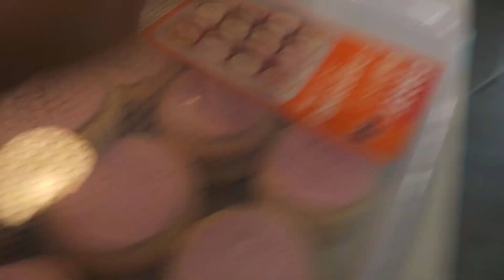MY 30TH BIRTHDAY VLOG!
A Birthday Vlog! My 30th Birthday!
Thank you so much for all of the birthday wishes!

ox Crystal

Hi I’m Crystal - I am a makeup addict and fashion lover from Victoria, Australia :) I love creating videos such as Makeup Tutorials, First Impressions, Get Ready With Me, Clothing Hauls, Makeup and Cosmetic Hauls as well as Tag Videos and Challenges. I am also an Australian Vlogger as my husband, my siamese cat Coco and I have a vlogging channel! I put out roughly 2-3 videos a week mainly relating to makeup, beauty, lifestyle, cooking and baking!

BellaBox (following this link will automatically apply the $5 off at Checkout - no code needed!)

Furless (Cruelty Free) Makeup Brushes: goo.gl/TS6SX7